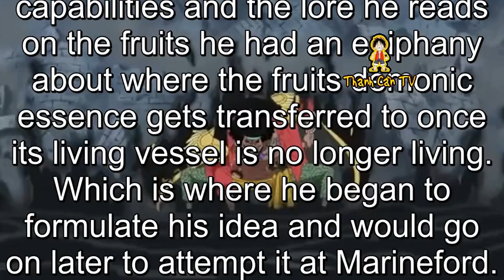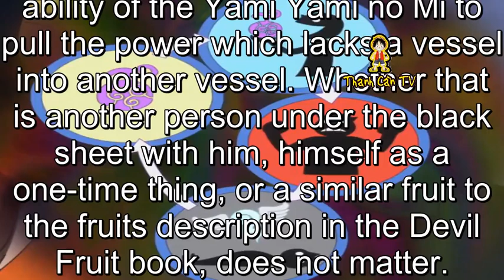Yami Yami no Mi: The Power to Steal Devil Fruit Abilities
Yami Yami no Mi: The Power to Steal Devil Fruit Abilities. Theories One Piece and Anime. We know that Blackbeard’s Yami Yami no Mi can pull things inward making parallels to gravity and the way black holes work.
Blackbeard studied the lore extensively of Devil Fruits, so it is not far off to say that his ability is able to nullify devil fruit powers because the dark evil nature of the fruits powers at their core is able to be pulled by his darkness. The darkness of the fruit-eaters ability which gives them the described ‘demonic’ powers is within their body, unless awakened, which is why he must be touching them to drag the power inside and hold it hostage.
Ever since Blackbeard murdered Thatch and took the ability for himself and learned about how it worked and researched it, we can assume while digging deep into its capabilities and the lore he reads on the fruits he had an epiphany about where the fruits demonic essence gets transferred to once its living vessel is no longer living. Which is where he began to formulate his idea and would go on later to attempt it at Marineford.
But what is the basis for this ‘magic trick’ one might wonder? Well my theory is very simple on it:
Similar to when he nullifies a vessel-bound devil fruit ability of an active user, as a user dies and becomes a vacant vessel, the spirit energy or demonic presence of the ability heads off to possess a similar fruit to go back into circulation, this is already established in the One Piece world.
So what he does is he uses the ability of the Yami Yami no Mi to pull the power which lacks a vessel into another vessel. Whether that is another person under the black sheet with him, himself as a one-time thing, or a similar fruit to the fruits description in the Devil Fruit book, does not matter.
This is why when Absalom is killed, it is assumed he used the power of the Yami Yami no Mi to capture and transfer its demonic essence into a new vessel of his choice.
*Theory by YuliaVeil .